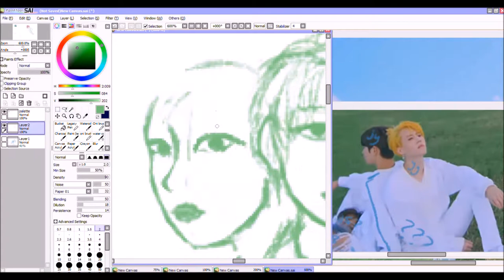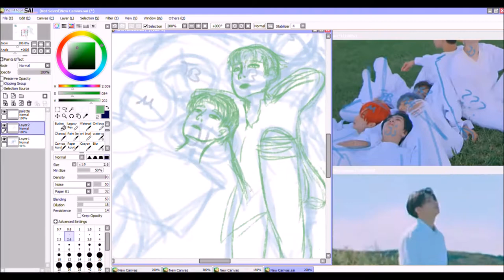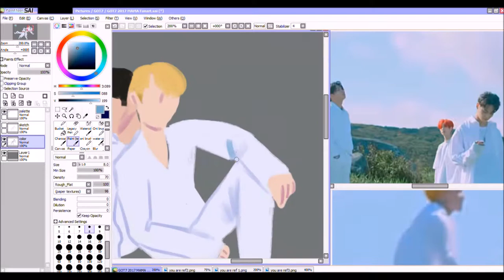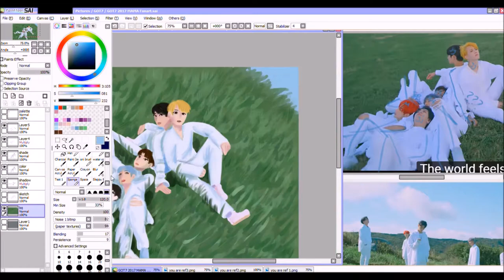[Speedpaint] GOT7 - 2017 MAMA Fanart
hi this was another one of the 3 drawings i did for the mama contest
i wanted this one to look more like an actual painting? didn't uh...didn't go too well..but eh. i think it's ok. hope you enjoy at least lol